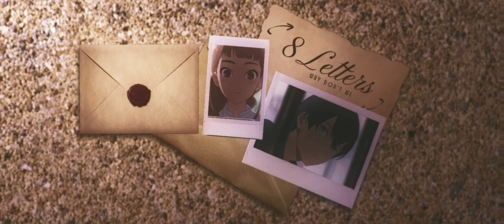8 letters (Amv)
I want to make it longer but...p
Anime: Josee to tora sakanatachi
Song : 8 Letters - Why don't we